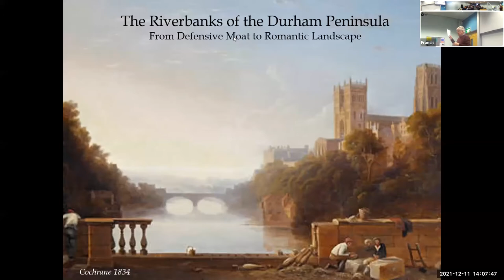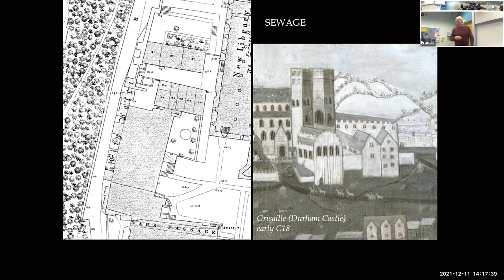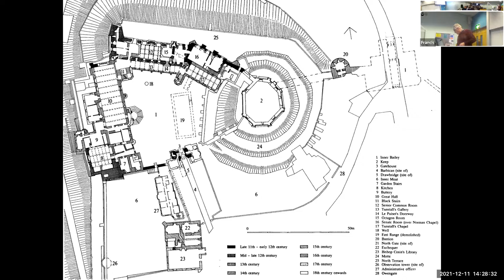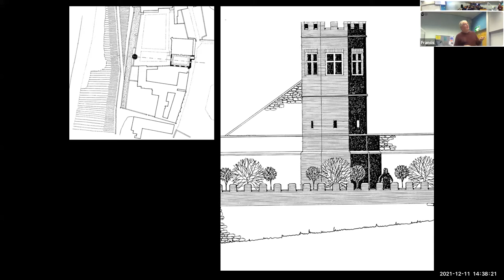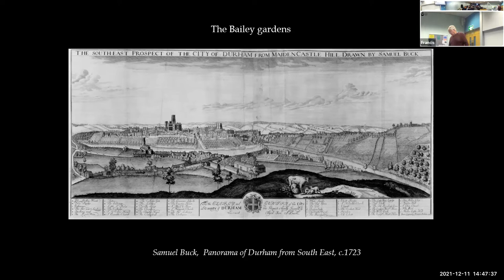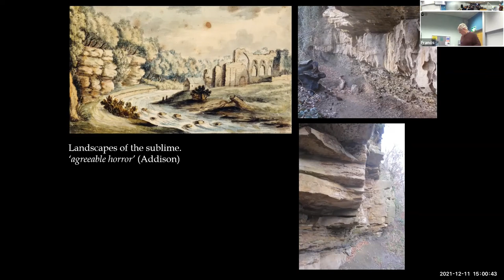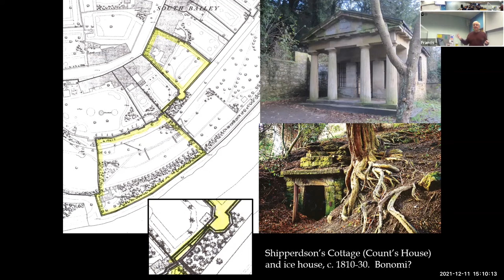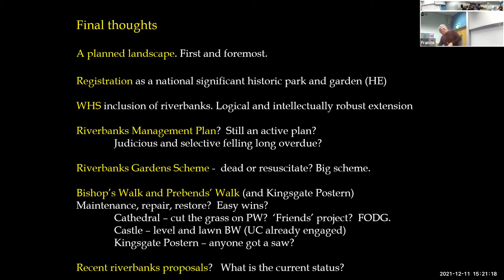The Riverbanks of Durham Peninsula: Martin Roberts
A Lecture given to the City of Durham Trust on December 11th 2021:

Durham’s wooded Riverbanks are no accident of nature, but the changing reflection of the thousand-year history of the city that stands above. In the past three centuries those changes have been led more by aesthetic considerations than by the demands of defence and this talk will chart the transformation. The Riverbanks are an important planned historic landscape in need of a long overdue recognition.